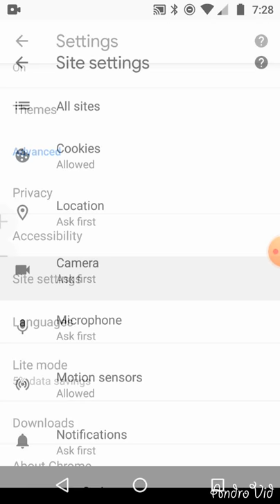Unable to access webcam ,please restart the browser and try again?? Solution 😊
In this video im gonna show you
While capturing picture on webpage while camera there is error occurred like
""Unable to access webcam ,please restart the browser and try again""
This happen with me when I'm opening my zerodha kite / upstox account .